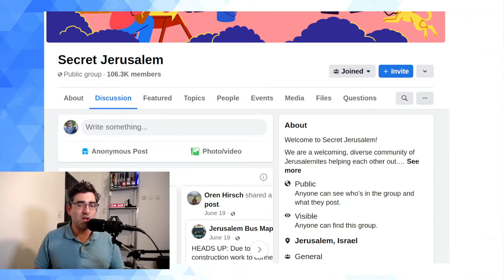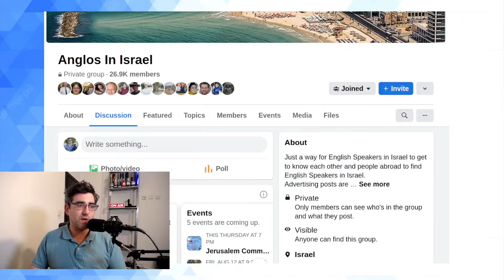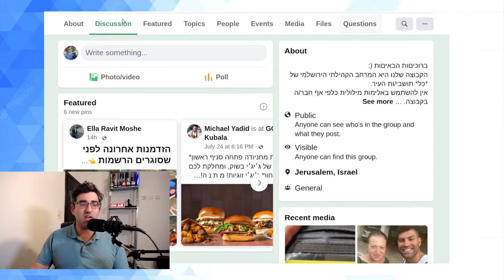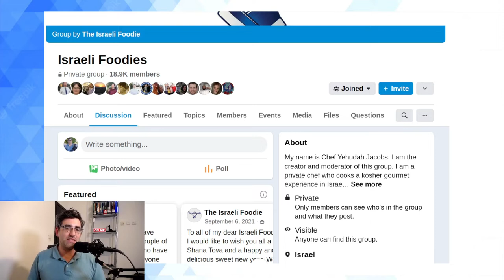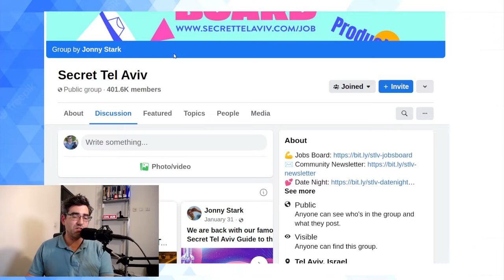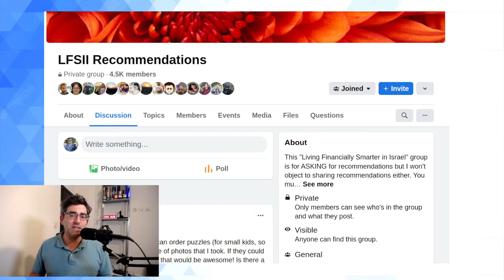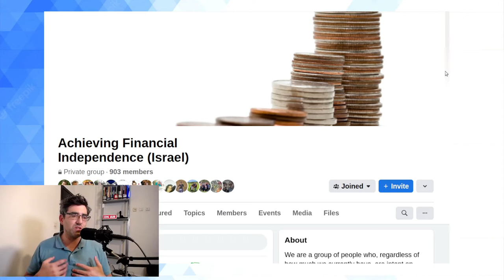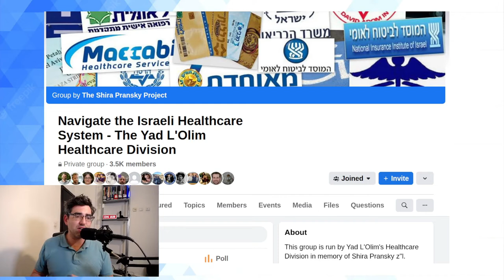Facebook Groups About Life In Israel And Making Aliyah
Facebook contains some very useful communities for those thinking about moving to Israel ("making aliyah") or for English speakers who have already moved here and are looking for help and advice from fellow immigrants ("olim").

For those looking to make sense of this online universe, I recorded this whistlestop tour of some of the communities that I've found the most useful.